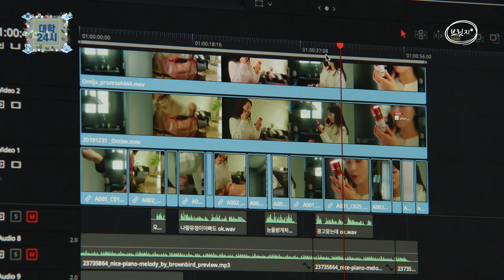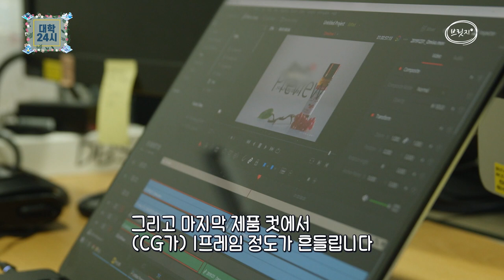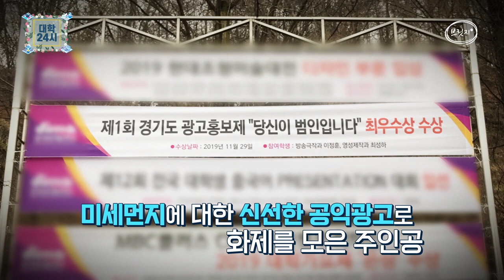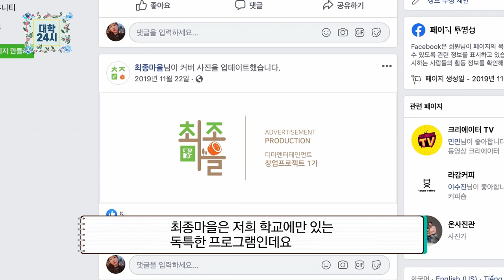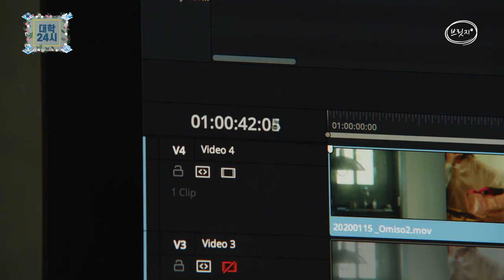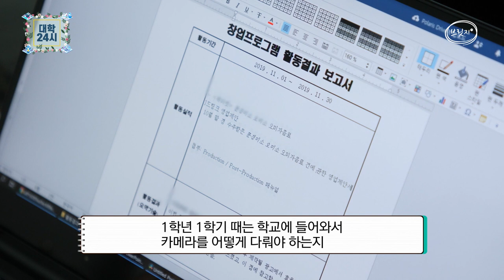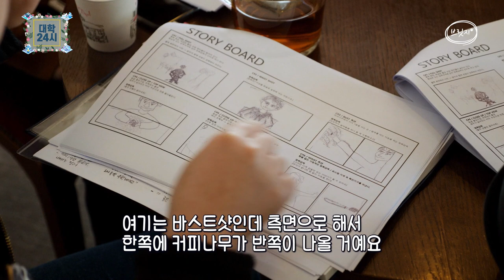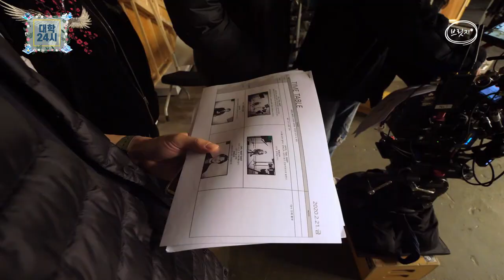[브릿지TVㅣ대학24시] 24시초대석 동아방송예술대학교 예비창업자 최성하 학우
1인 기업 ‘최종마을’ 창업 준비생 최성하 학우

대학24시 매주 월요일 오전 11시 방송